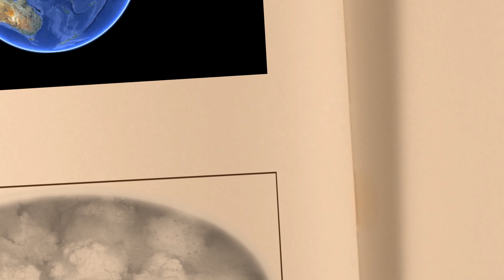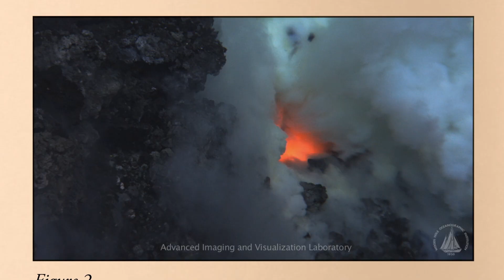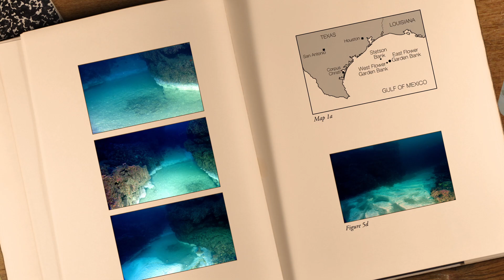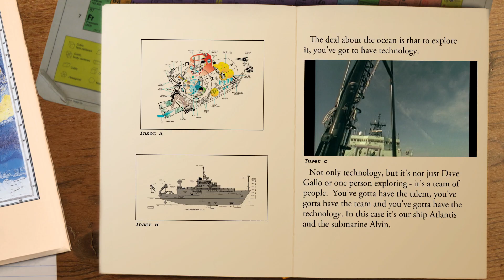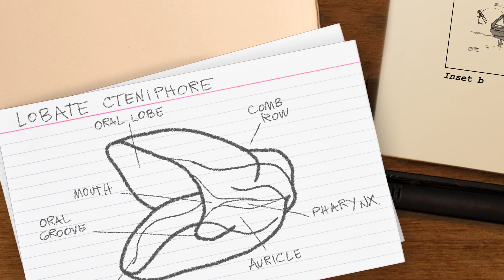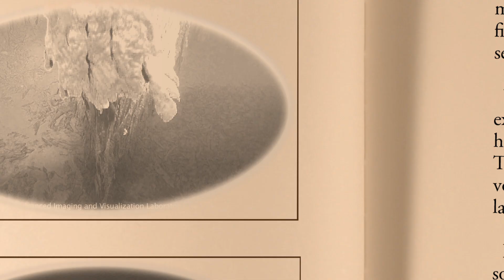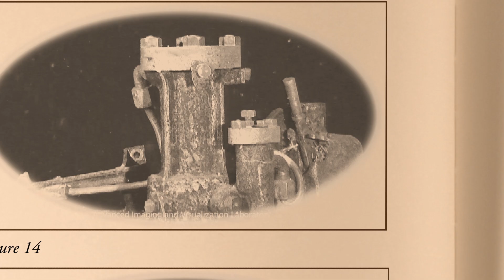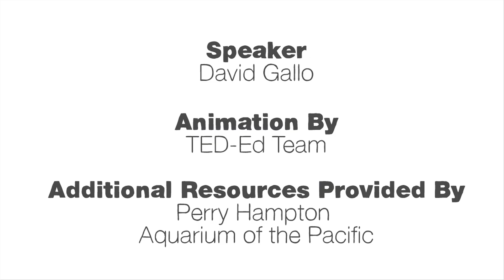Deep ocean mysteries and wonders - David Gallo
In the deepest, darkest parts of the oceans are ecosystems with more diversity than a tropical rainforest. Taking us on a voyage into the ocean -- from the deepest trenches to the remains of the Titanic -- marine biologist David Gallo explores the wonder and beauty of marine life.